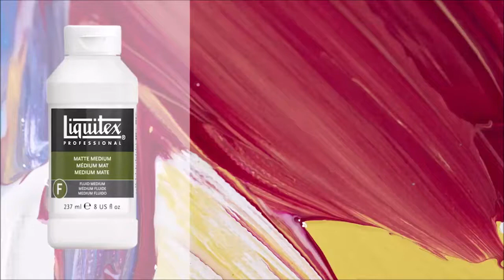平光調和劑 (消光劑) 【美國 Liquitex 麗可得】/Matte Medium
→平光調和劑 Matte Medium
►對於呈現精細的筆刷作品或者給予拼貼畫一些低光澤的細節的調和劑。

►平光調和劑如奶油般滑順，很適合和不透明色彩混合使用。

►如果和亮光漆劑混合，可以創造出獨特的緞面效果。